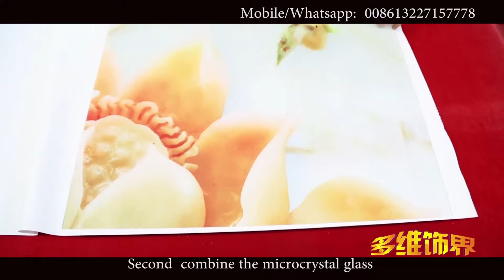3d glass micro-crystalline wall tile making machine video